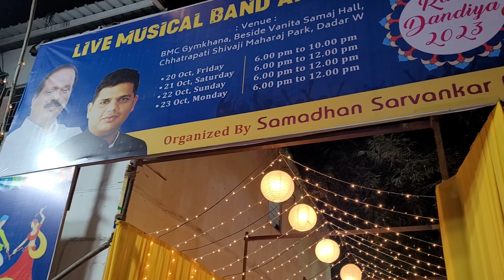Garba Night in Chhatrapati Shivaji Maharaj Park, dadar |mumbai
Garba Night & bengal club durga utsav  in Chhatrapati Shivaji Maharaj Park, dadar mumbai 🕺💃